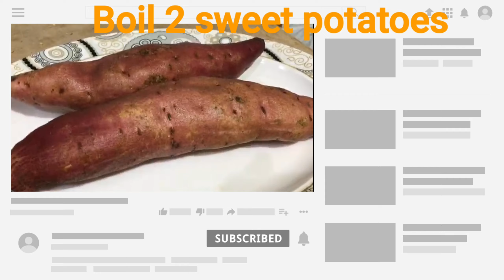shakarkandh ki Puri (sweet potato Puri)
make this easy and delicious recipe